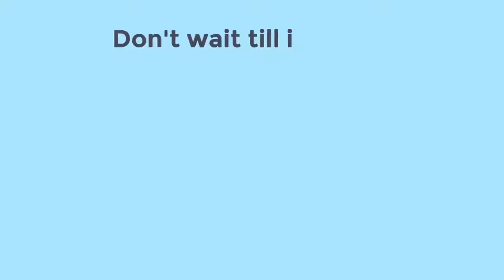State-Regulated Life Insurance Program for Georgia Citizens